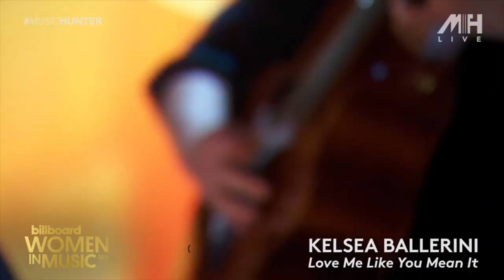Kelsea Ballerini On Billboard Stage - Love Me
Kelsea Ballerini di stage Billboard Women In Music 2015